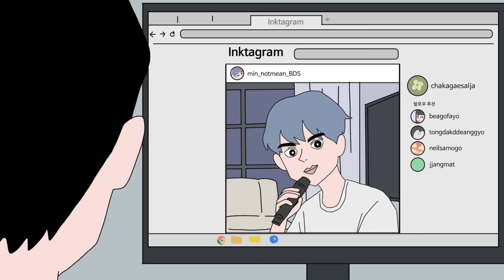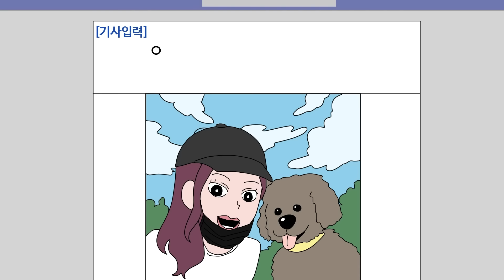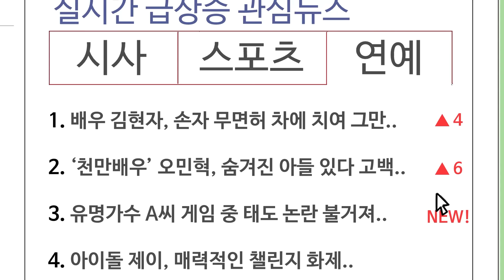연예부 기자로 살아남기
감사합니다

[총몇명 스튜디오]
총감독 : 총몇명 / 부감독 : 십제곱 / 제작진행 : 찬스 / 스토리보드 : 호빵 / 작화 : 토토 / 편집 : 쭌스톤 / 배경 : 걔 / 기획 : 총몇명, 센, Belli/  사운드 : 총몇명, 세인러문 / 더빙 : 총몇명, Belli